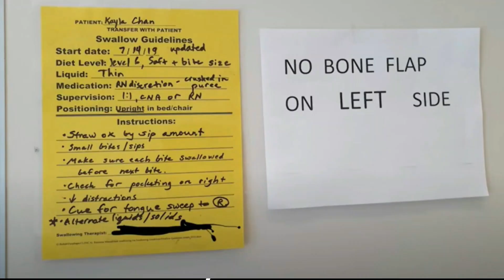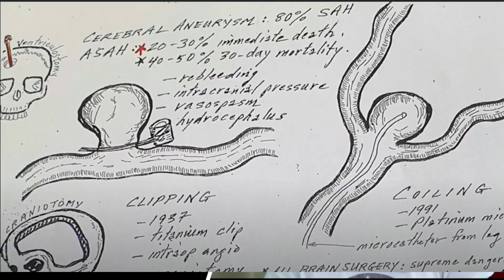Younger Aphasia -- Kayla (Part 1)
Hello S.A.Y. & friends! Kayla is HERE! She had a stroke due to AVM, Arteriovenous Malformation, on 07/09/2019. She talked about how the difference between before & after.

• Younger people with aphasia
• Speech-Language Pathologist, Physical Therapist, Occupancy Therapist
• Medical Professional